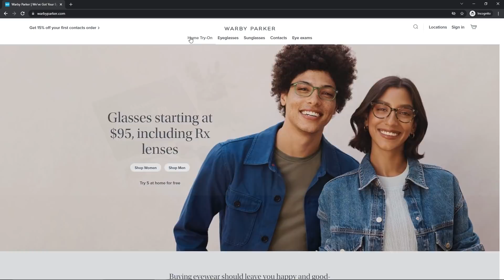*THE AMAZING SPIDER-MAN* is a wild ride!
to try 5 pairs of glasses at home FOR FREE. Home Try-On kits are available in the US only.

Original Movie: The Amazing Spider-Man